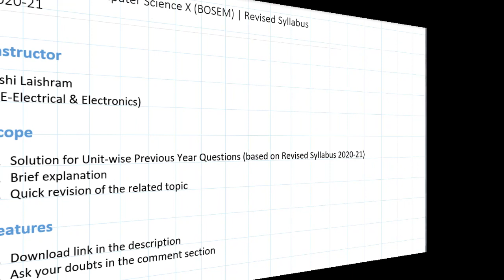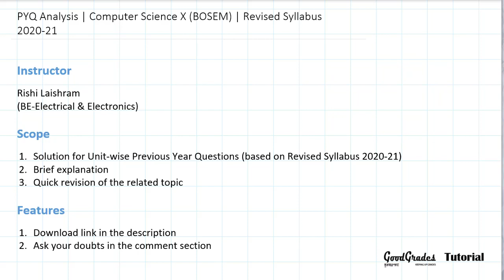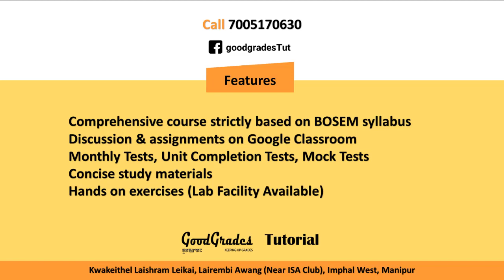Previous Year Question Analysis | Computer Sc. X | BOSEM | (Revised Syllabus)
Previous Year Questions Analysis for Computer Science (BOSEM) for Class X (based on Revised Syllabus 2020-21)

For better understanding the concepts, join our classroom course below:

1. Foundation Course on Computer Science X (BOSEM) 2021-22

2. Foundation Course on Mathematics XII (CBSE & COHSEM) 2021-22